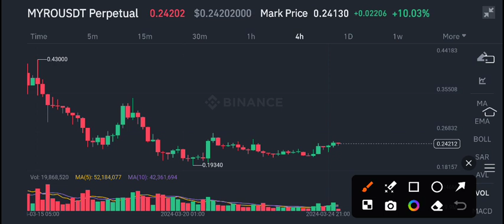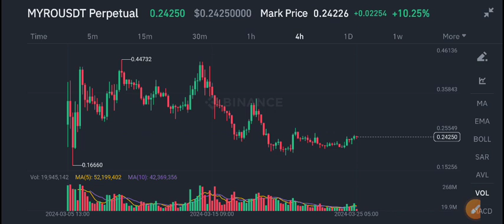MYRO Coin Urgent News Today! MYRO Coin Price Prediction update